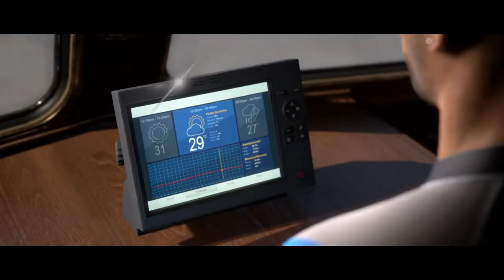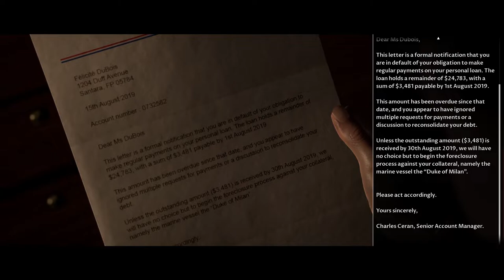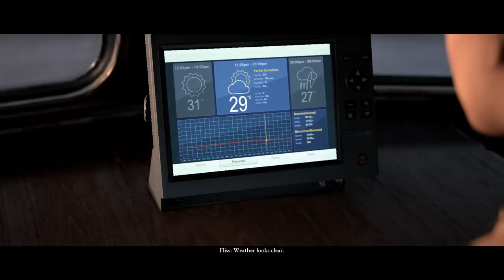Man of Medan [2] Now I really wish that I knew how to swim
This game really goes hard on the jumpscares.